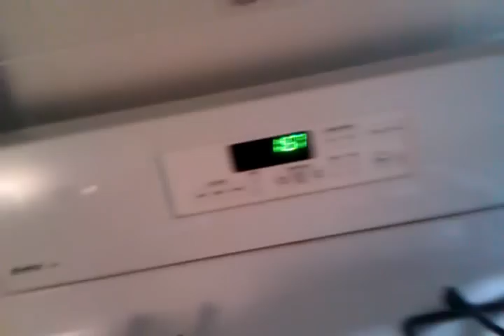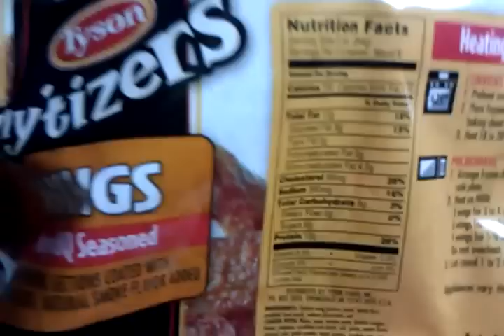2:00 AM Meal / Honey BBQ Chicken Wings & Rice / Tyson Anytizers